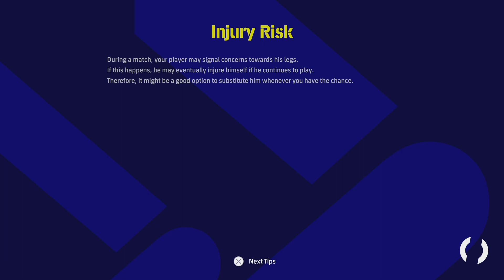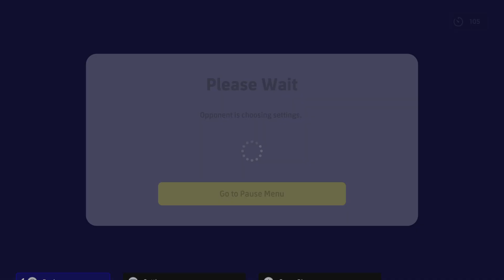eFootball 2023 HFP Tag Team league Etihad team vs PC squad kabtenhima vs grt_pipegsw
Epic match were i had lead in first half and win in my grasp until 72 min, and then all fell apart sadly. Opponent is good top rank player, but this game still favorites mate Formation with One touch pass double touch skill players. GG to opponent on fair play.

Please don't feel obliged to donate, but I really appreciate any donations!